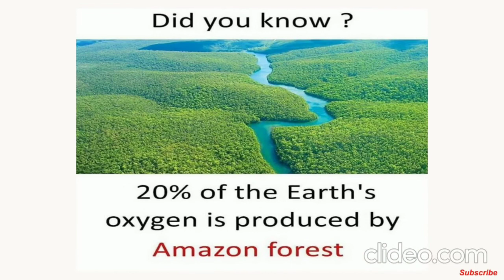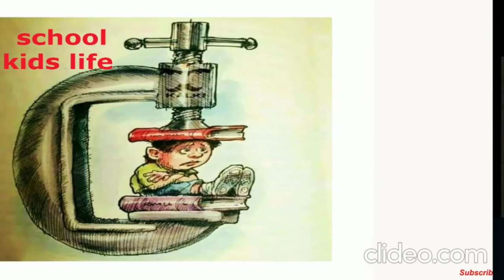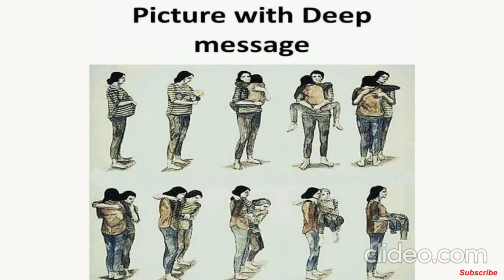Pictures More powerful than words |Motivational photos | Inspiring deep images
Our channel main purpose is to make viewers laugh, motivate to do good things
or to make educated. We will also show you in our videos about what the people are doing in this world.
"Please don't think  in another way or hate anyone, and please don't spread hate, it is just for viewers to laugh only"

© Dear Friends/Artists, if we were missed giving any credits or copyrights kindly contact us through email at or at the YouTube private messaging system so that we will credit you happily and always

1) This video has no negative impact on the original works (It would actually be positive for them)
2) This video is also for teaching purposes.
3) It is not transformative in nature.
4) I only used bits and pieces of videos to get the point across where necessary.